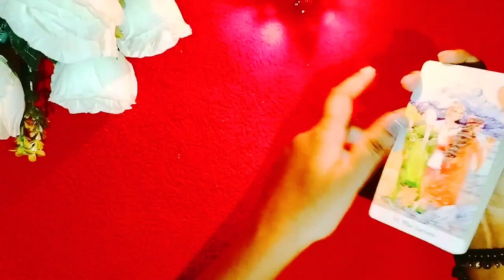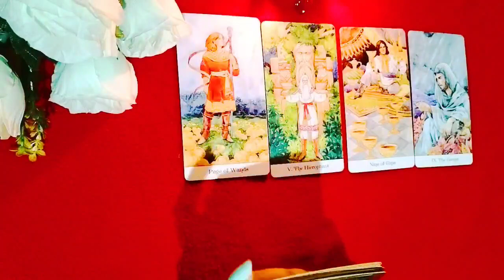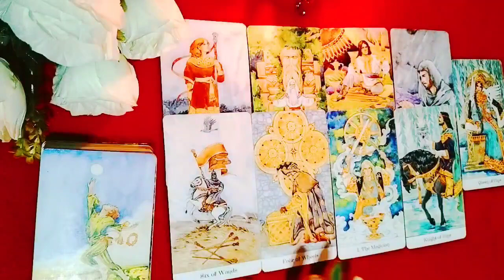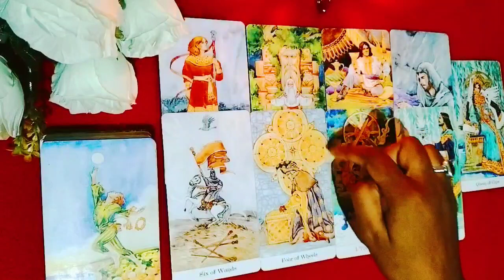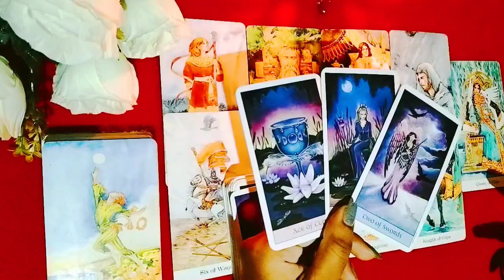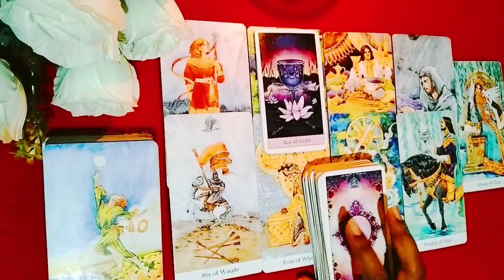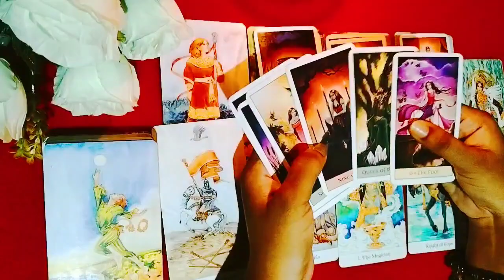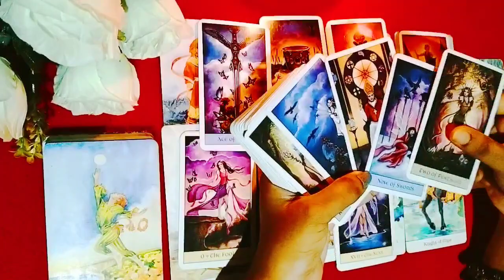NoContact Current Feelings 💛 person On Your Mind 💕 Their Feelings And Thoughts 🥰